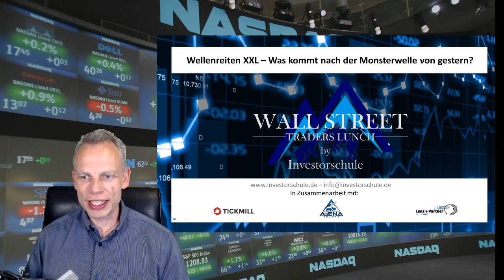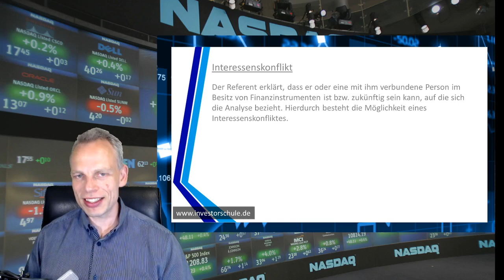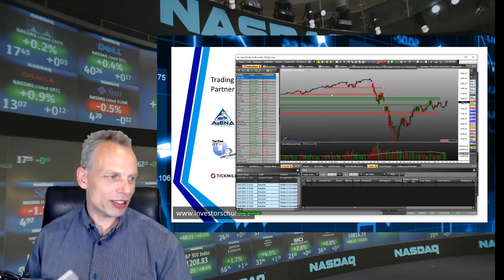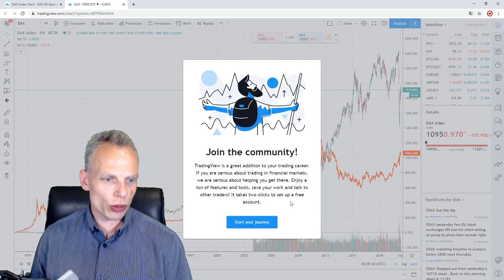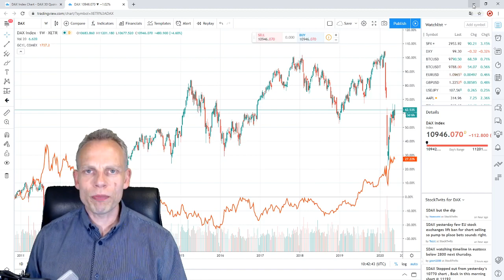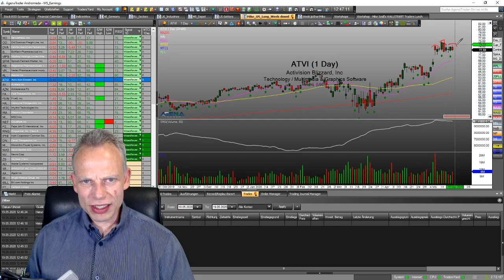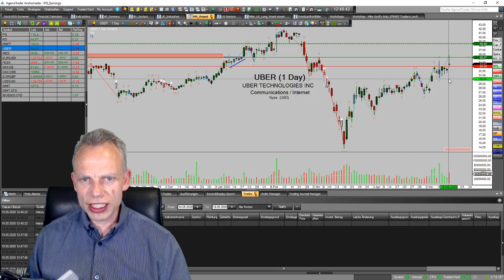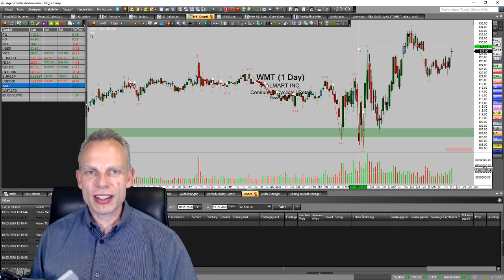Silber hochdynamisch am Widerstand mit Blick auf 18 USD